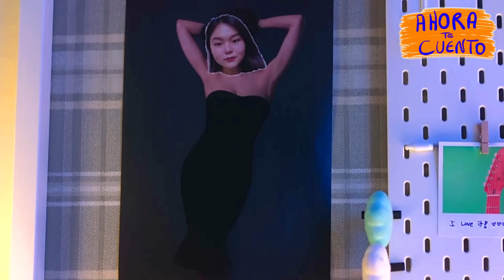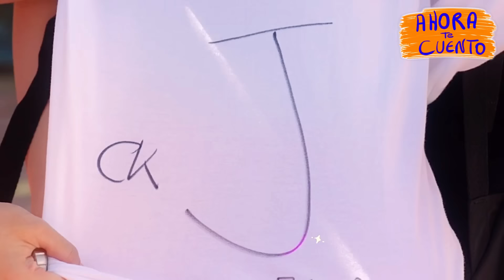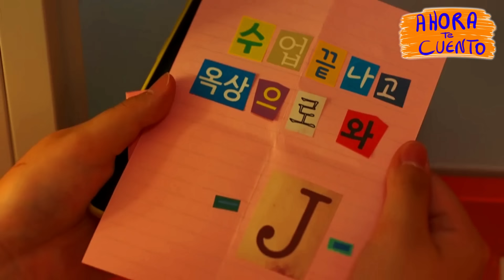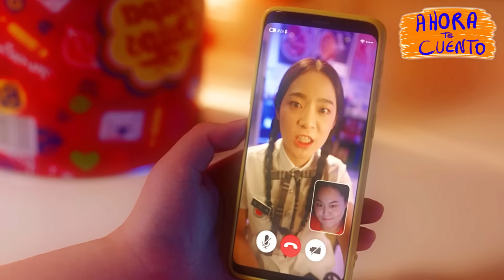👉 resumen : 2 CHICOS POPULARES SE ENAMORAN DE LA CHICA GORDITA - ADULT TRAINEE | ahora te cuento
Una chica gordita sospechará que 2 chicos populares de la escuela se enamoraron de ella, Quien será?

ADUL TRAINEE resumen en minutos | Ahora te cuento
ADUL TRAINEE pelicula

Resumen
Película
Resumen ADULT TRAINEE
ADULT TRAINEE PELÍCULA COMPLETA EN ESPAÑOL
Resumen ADULT TRAINEE
Netflix
AHORA TE CUENTO
SILVER RESUMEN